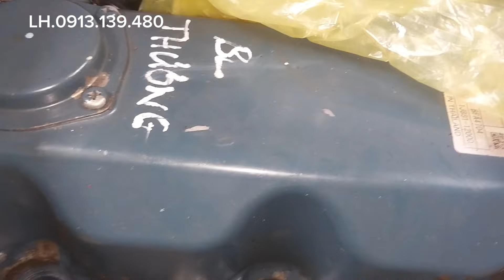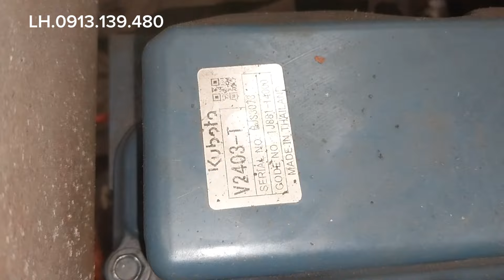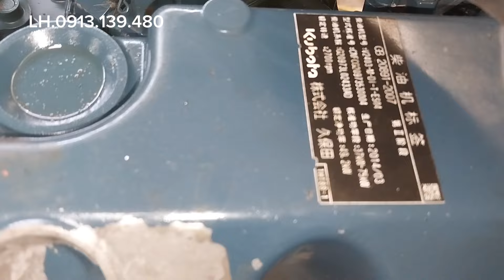Máy kubota LWAN đã hoàn thành